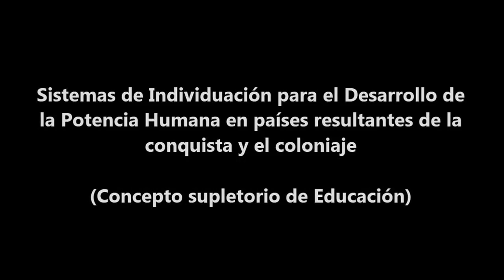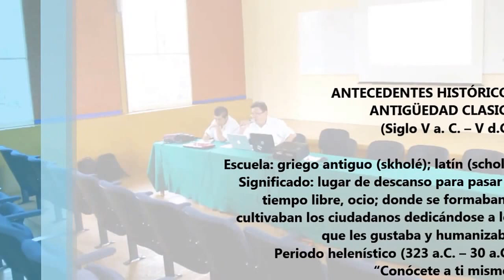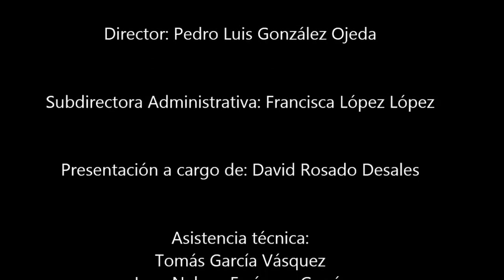1ª Parte- Propuesta Curricular -Juan Nelson Enríquez Rosado- Área de Investigación, ENUFI -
Sistemas de individuación para desarrollo de la potencia humana en naciones resultantes de la conquista y el coloniaje SIDPH -concepto supletorio de educación-